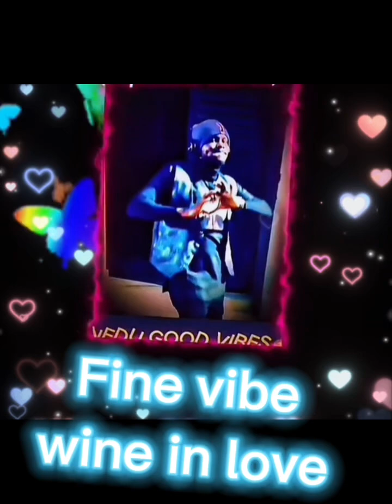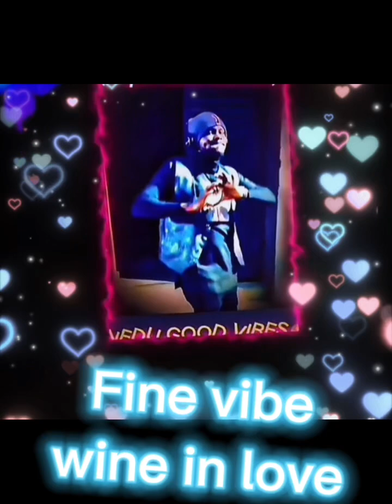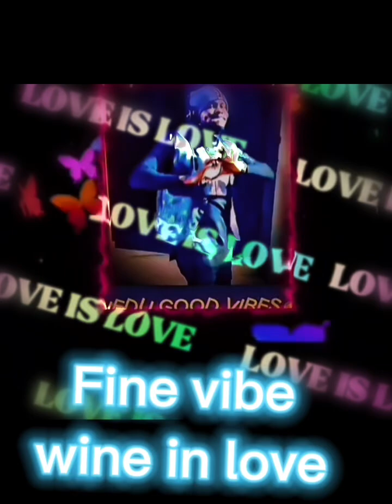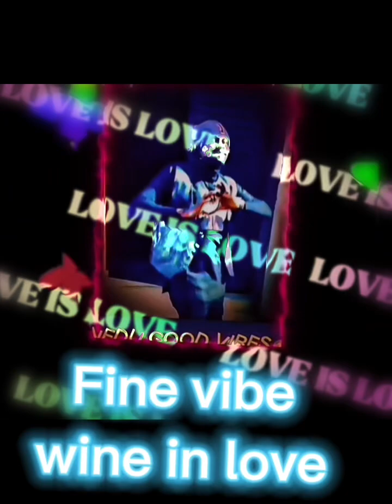WINE IN LOVE ~